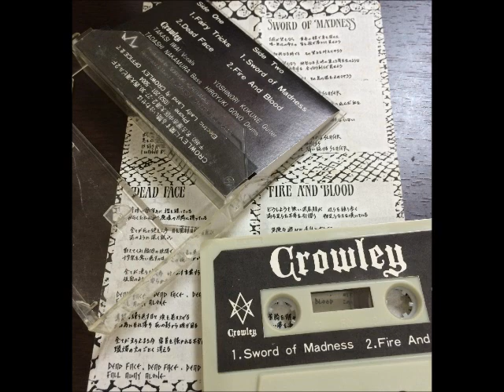CROWLEY － Dead Face （Demo 1987）